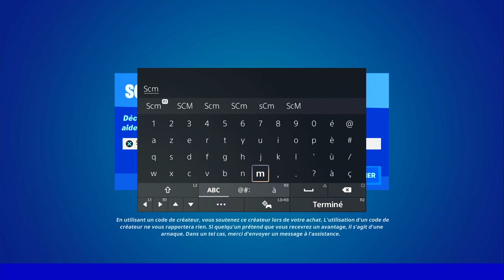ÉTABLIR UNE LIAISON AVEC L'APPAREIL PRÈS DE SYNAPSE STATION FORTNITE, EMPLACEMENT APPREIL DE LIAISON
▬▬▬▬▬▬▬ • BIENVENUE 😍 • ▬▬▬▬▬▬▬

▬▬▬▬▬▬▬ • PARTENAIRES 💪 • ▬▬▬▬▬▬▬

👉StealthGamer:
"SOISCOOLMEC"
"STRIKESOISCOOL"

TikTok "SoisCoolMecYTB"
👻Snapchat "soiscoolmec"

.▬▬▬▬▬▬▬ • TOP DON 💰 • ▬▬▬▬▬▬▬

▬▬▬▬▬▬▬ • MUSIQUE OUTRO 🎵 • ▬▬▬▬▬▬▬